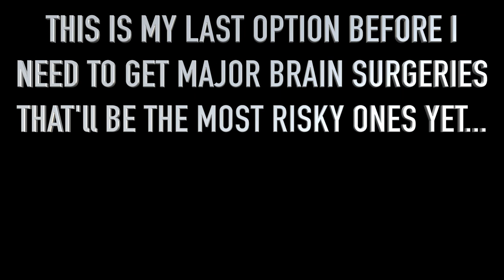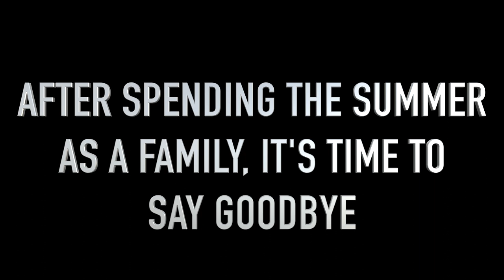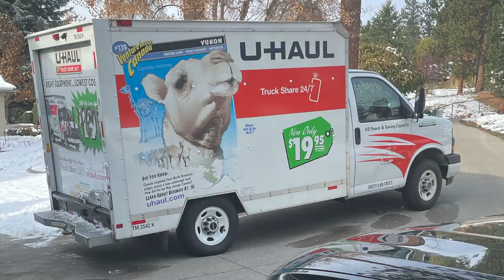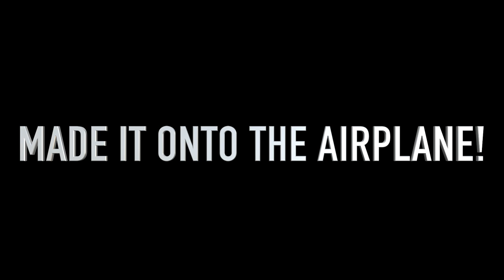HAILEY'S NEW JOURNEY EPISODE 1... HUGE ANNOUNCEMENT!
Want a SHOUTOUT? Love you all and enjoy the video!

ETEREAUTY: "TOTWO6" for 10% 0ff your entire purchase

@Hailey Garofalo

Hailey Garofalo
Haileymaebeauty

EYE & FACE PRIMER:
BROWS:
FOUNDATION:
CONCEALER:
POWDER:
BRONZER:
BLUSH:
HIGHLIGHT:
EYESHADOW:
EYELINER:
MASCARA:
FALSE LASHES:
LIP PRODUCTS:
SETTING SPRAY: